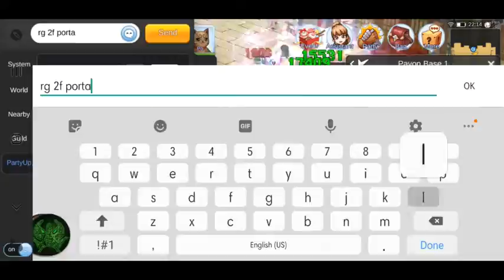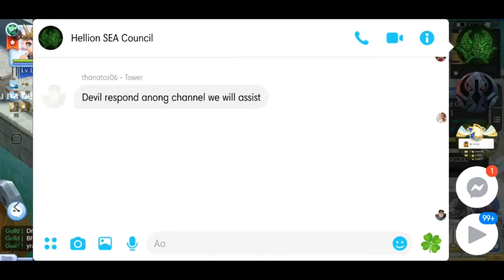RAGNAROK M ETERNAL LOVE Hellion TOWER War of Emperium 11-28-2019 AB POV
Hellion TOWER vs UnKnown, KazukoPH, Downfall & Lanky
War of Emperium
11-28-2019